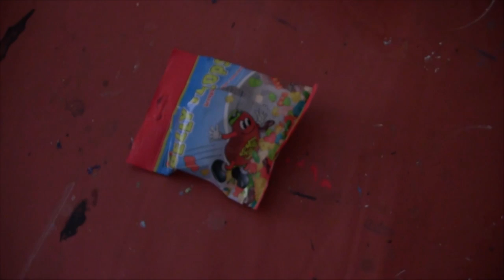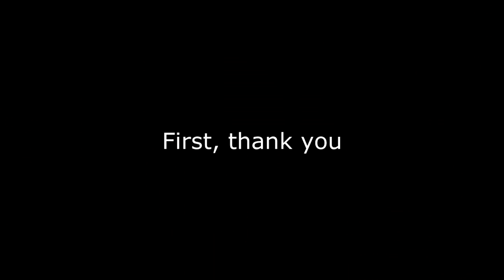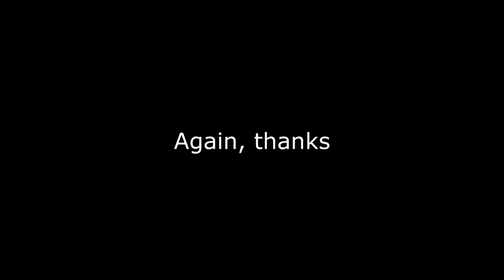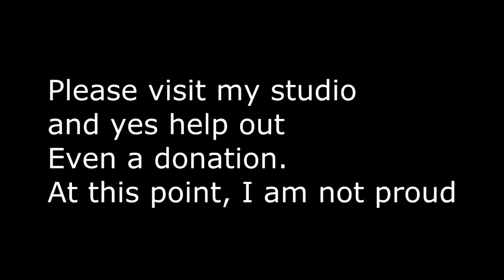Inside The Artist's Studio: Kurt's Rant on Art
This video was self produced, and it probably looks that way.  As I am struggling to keep my studio going, I created a shameless piece of self portion. My hope is that this goes viral, and not like the flu. Part serious, part tongue in cheek, this inside the artist's studio talks about issues that impact us all. I hope others find this of interest. Sometimes I think of You Tube as a place to post S.O.S. signals from beyond. Who really knows.